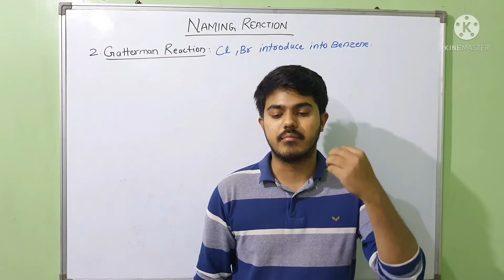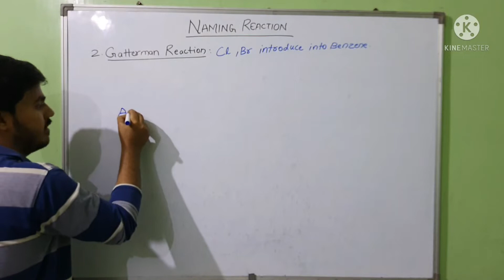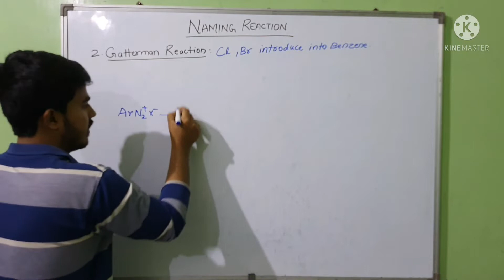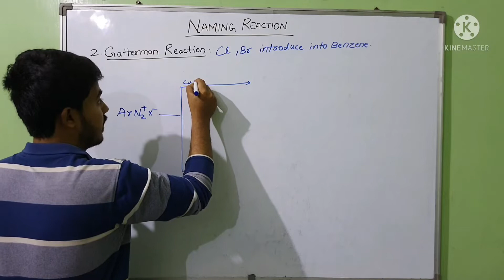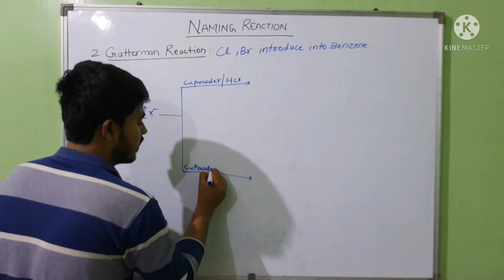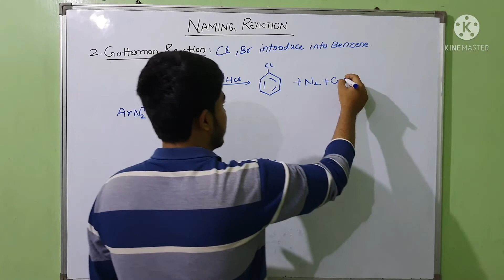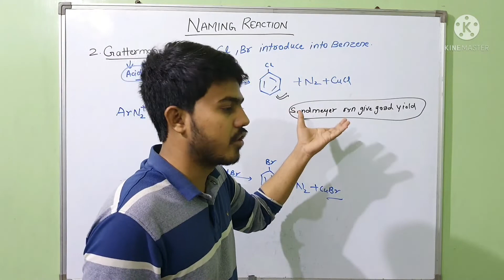Gattermann Reaction l Naming Reactions of Organic Chemistry l Important for Jee mains l Neet 2022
What is Gattermann Reaction
Named after:
German chemist, Ludwig Gattermann

The gattermann reaction can be defined as a method of formylation of aromatic ring compounds. The reaction is also known by the names of Gattermann salicylaldehyde synthesis as well as gattermann formylation. The gattermann reaction is similar to the Friedel-Crafts reaction.

Gattermann reaction is used for obtaining chlorobenzene or bromobenzene from benzenediazonium chloride by treating it with Cu/HCl or Cu/HBr respectively.

COACHING INSTITUTE FOR TALENTED YOUTH [C.I.T.Y]

Dhaurra Mafi, Aligarh, Uttar Pradesh